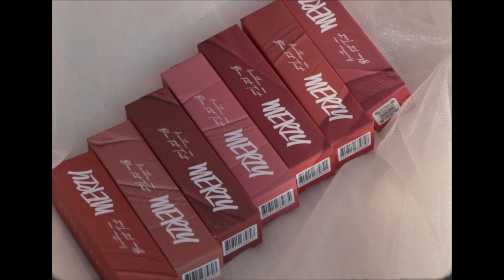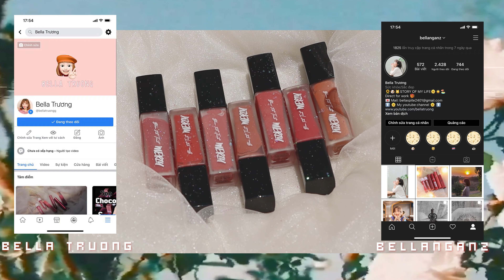[SWATCH & REVIEW] MERZY - BLUR FIT TINT 💄 // SON MLBB NHÀ MERZY❤️ | BELLA TRƯƠNG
💄MERZY BLUR FIT TINT

💋BT1 - UNCOMMON BEIGE

💋BT2 - ODD MLBB

💋BT4 - JOYFUL CINNAMON

💋BT5 - HUSH ROSE

💋BT6 - AMUSING PINK

💋BT7 - RED SENSATION

💋BT8 - BURGUNDY ADDICTION